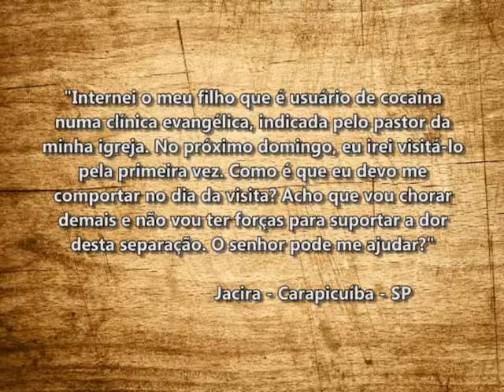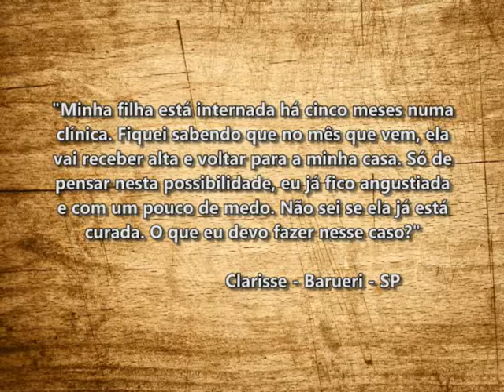NOVO DIA, NOVA ESPERANÇA PGM 14